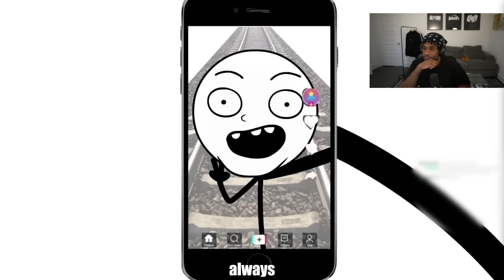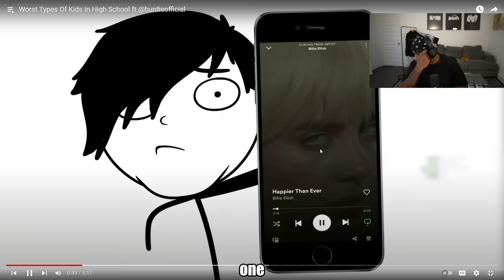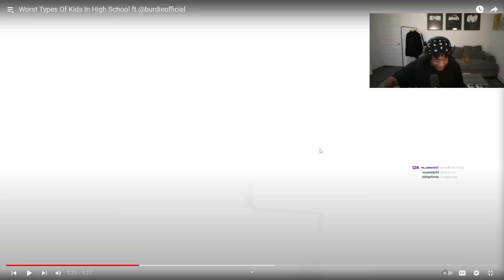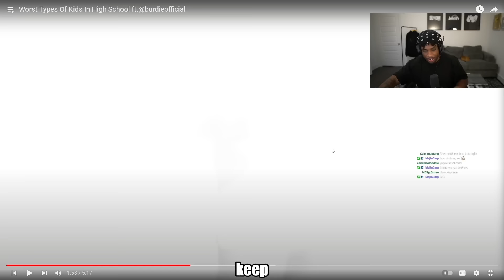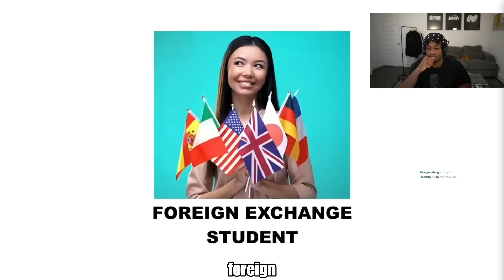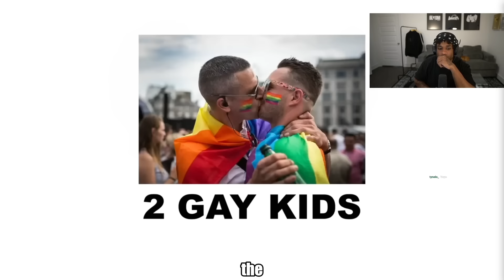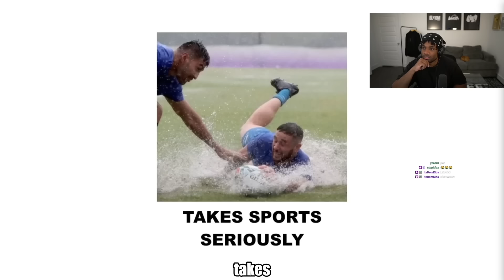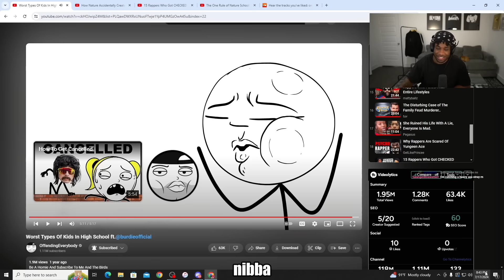Types Of People In School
By offending everybody